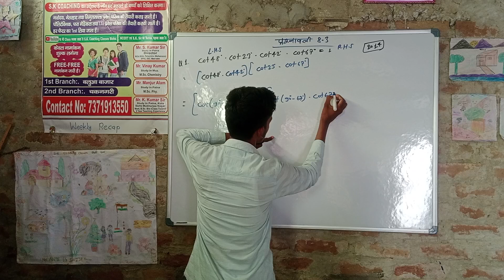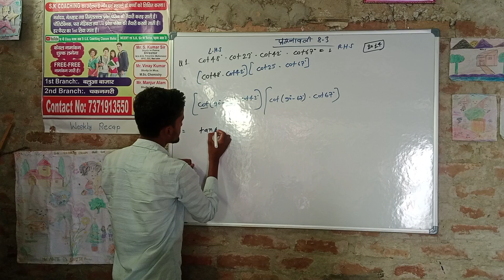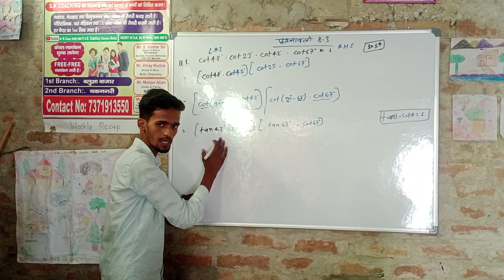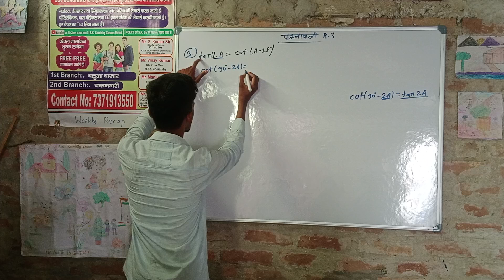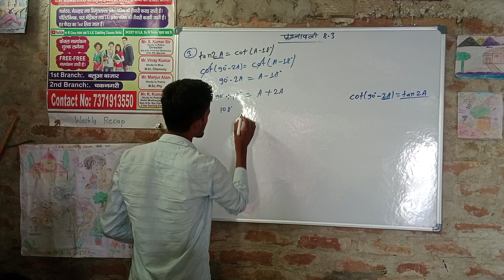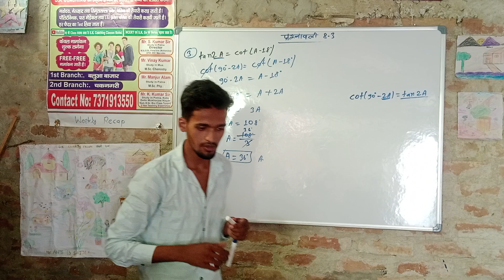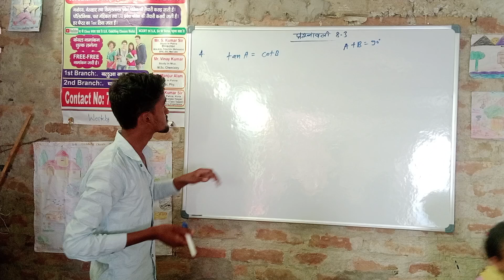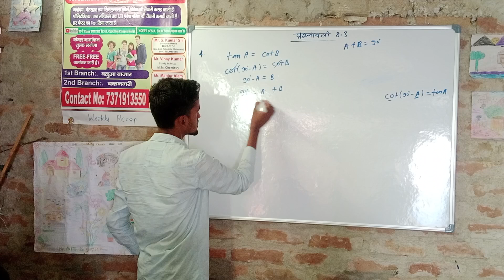10th trigonometry prashnawali 8.3 question 3